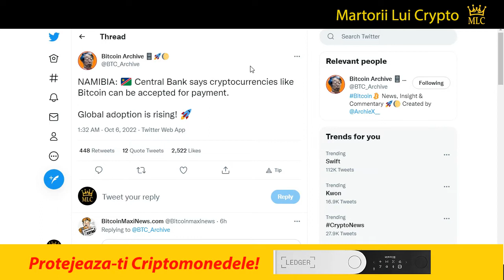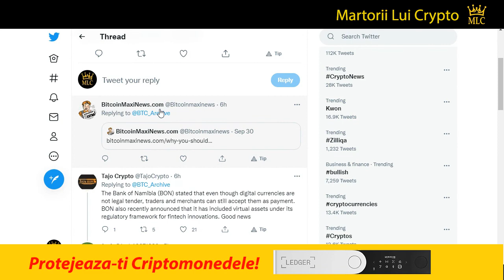Stiri Crypto: Bitcoin, SEC vs Ripple, XRP, Binance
Editia de azi a stirilor pe scurt din lumea criptomonedelor : Bitcoin, SEC vs Ripple, XRP,  Binance

1. Nu sunt consilier financiar, nu am nici un studiu in finante, investitii, banci sau mai stiu eu ce cuvinte din astea fensi dar sunt mandru sa te anunt ca am doua clase ca trenu plus ceva experienta de pascut vaca pe izlaz. Mai mult de atat, informatiile "financiare" din acest video de amuzament au fost primite la bautura de la o herghelie de caii verzi ce pasc fericiti pe peretele meu din sufragerie.

2. In acest video promovez diferite oferte sau produse prin link-uri de afiliat iar daca folosesti unul din link-urile din descriere este posibil ca atat eu dar si tu in unele cazuri sa primim diferite bonusuri platite in criptomonede.

3. Ma absolv de orice vina si esti direct raspunzator de deciziile pe care le iei daca informatiile din acest video te-au influentat in vreun fel.